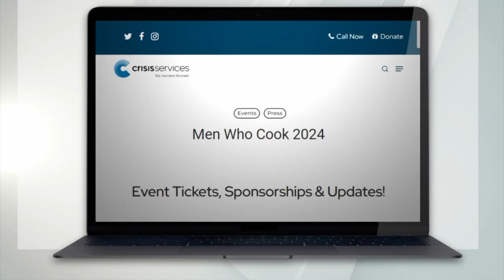Interview: Men Who Cook benefit to support crisis services to be held Wednesday